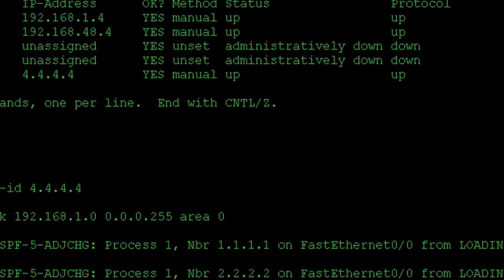SCHAUSPIELHAUS GRAZ Trailer: Bürger*innenbühne TRASHLAND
Eine Bürger*innenbühne über Glanz und Schrott der Wegwerfgesellschaft

587 Kilo Hausmüll produzieren Herr und Frau Österreicher derzeit pro Kopf und Jahr. Damit liegen sie im guten europäischen Durchschnitt: irgendwo zwischen Spitzenreiter Dänemark (747 Kilo), wo aber zu fast 100% recycelt wird, und Schlusslicht Rumänien (272 Kilo), das leider zu fast 100% verrotten lässt.

Müll ist ein komplexes Problem und unser Umgang mit den ungeliebten Hinterlassenschaften unseres Lebensstils lässt tief blicken. Mit dem Theaterprojekt „Trashland“ begeben sich die Regisseure Anestis Azas und Prodromos Tsinikoris auf die Kehrseite der Konsumgesellschaft und sehen den Tatsachen ins Auge. Das Regieteam realisiert Theaterproduktionen im gesamten europäischen Raum, wie zum Beispiel die vielbeachtete und international gezeigte Arbeit „Clean City“, in der sie die rassistischen Anteile am Konzept von „Reinheit“ und „Sauberkeit“ sichtbar gemacht haben. In Graz steigen sie, wiederum mit einem dokumentarischen Ansatz, in die Abfallwirtschaft ein. Gemeinsam mit Bürger*innen und Expert*innen untersuchen sie Müll als schillerndes Phänomen, in dem sich Geschichten verbergen über persönliche Lebenswege und gesellschaftliche Verirrungen, das moderne Leben und die Herausforderungen der Zukunft.

REGIE Anestis Azas, Prodromos Tsinikoris
BÜHNE UND KOSTÜME Dido Gkogkou
VIDEO Markus Zizenbacher
MUSIK Panagiotis Manouilidis
DRAMATURGIE Franziska Betz
THEATERPÄDAGOGIK Marcus Streibl-Harms

MIT Iris lvančica Baumann, Roman Fiedler, Joachim Hainzl, Bernd Hubich, Barbara Irmscher, Ed Pöltl, Ingo Stefan, Anna Weissenbacher, Lisa Zobernig